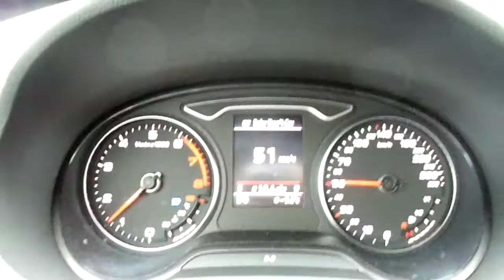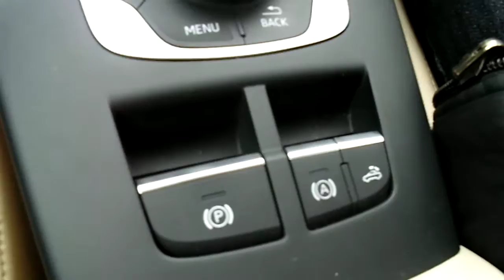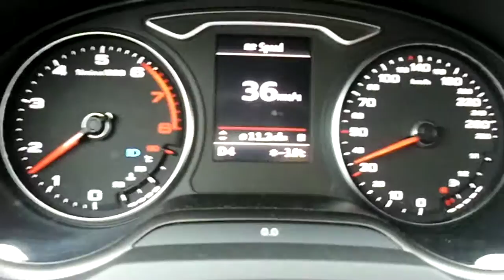Снежная весна в Крыму 2015